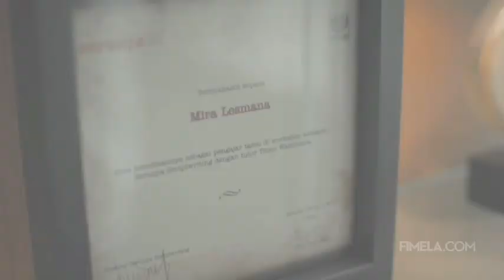VIDEO: Mimpi Besar Andien Akhirnya Terwujud!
Inilah hasil kerja keras Andien untuk mewujudkan video klip impiannya!